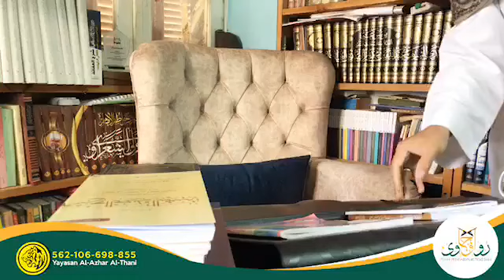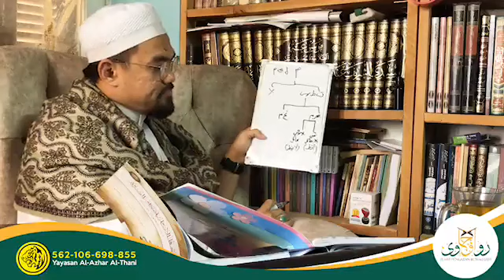RISALAH PUASA-2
[Siri Kedua]

LIVE! Pengajian Daurah kitab Online Bersama SOHIBUL FADHILAH USTAZ MUHD NAZRUL BIN ABD NASIR AL-AZHARI

Kitab : " رسالة الصوم "  Risalah Puasa karangan Al Fadhil Ustaz Muhd Nazrul bin Abd Nasir Al Azhari
Masa: 2:00 petang ( Waktu Mesir ) @ 8:00 malam ( Waktu Malaysia )

Kitab pdf boleh dapatkan dengan cara WhatsApp ke Pejabat Ruwaq Jawi

"Ruwaq Jawi Dihati Ummat"